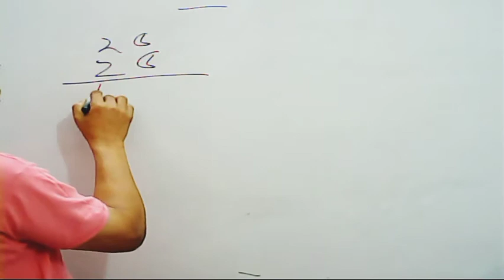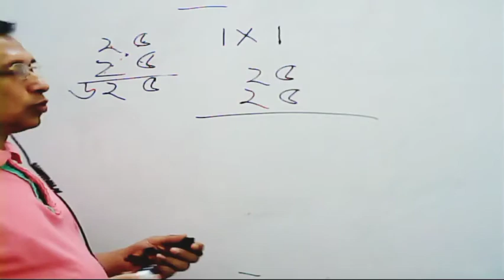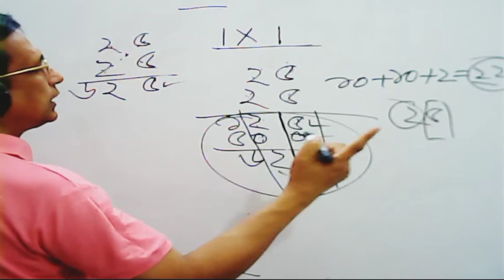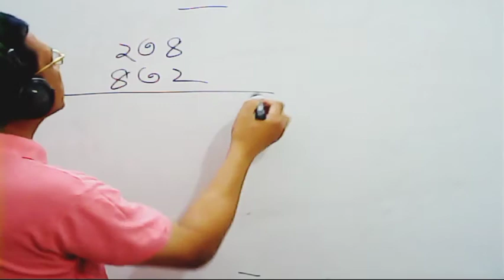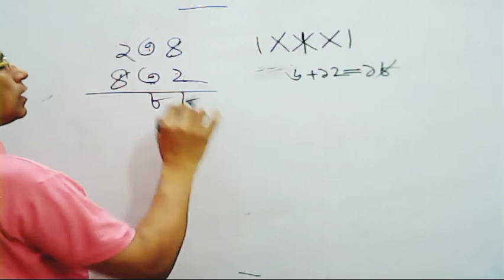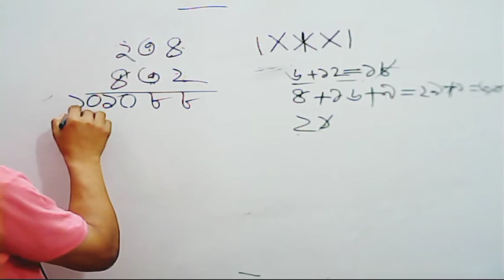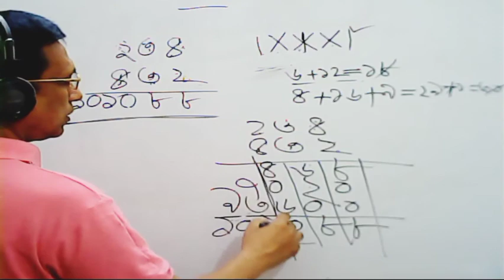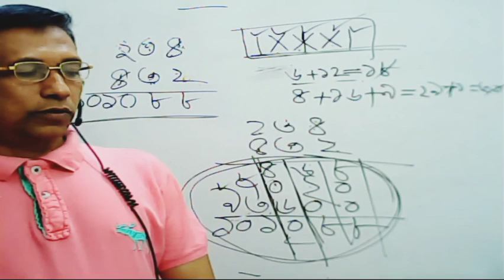বড় বড় গুণ সহজে এক লাইনে করার ম্যাজিক মাত্র 5 সেকেন্ডে গণিত শর্টকাট টেকনিক